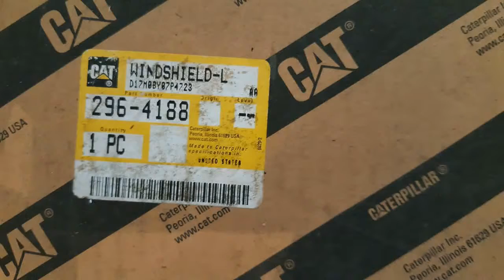296-4188: 2964188 WINDSHIELD-L